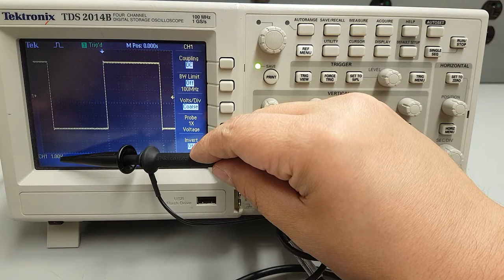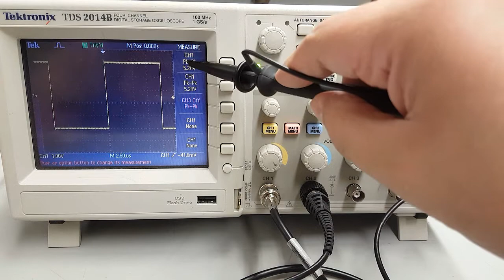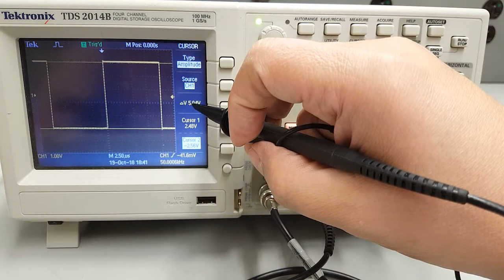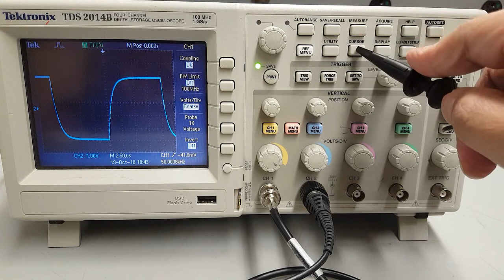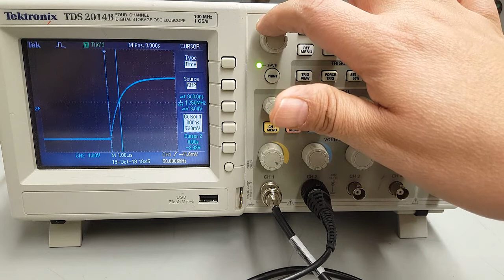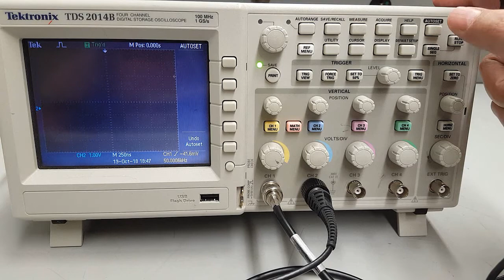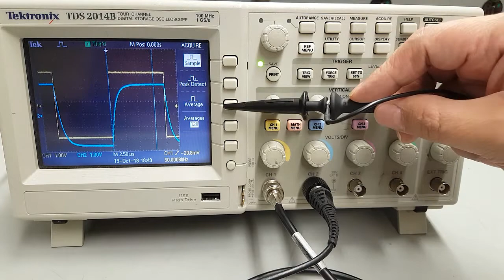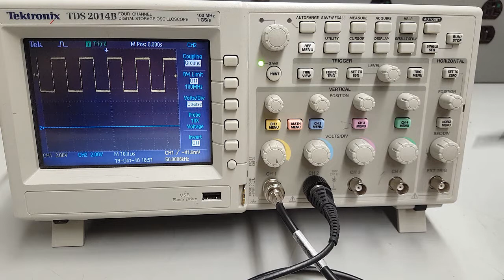Tutorial Introduction to Oscilloscope 2- More Measurements ( RC Time Constant)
This is a tutorial to help you on how to use the oscilloscope to measure the time constant (τ) of RC and RL circuits using the in a laboratory setting. The tutorial is created to help our undergraduate Electrical Engineering students at Washington State University.  Go COUG :).